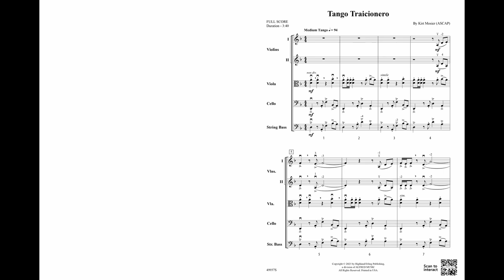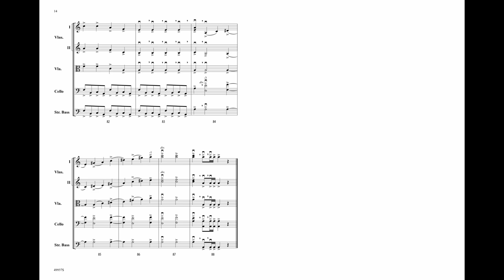Tango Traicionero, by Kirt Mosier – Score & Sound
Tango Traicionero
By Kirt Mosier
Item: 00-49937
Series: Highland/Etling String Orchestra
Grade 3
Tango Traicionero, by Kirt Mosier, means "treacherous tango." The tango is a Latin dance that first developed in Buenos Aires, Argentina, in the mid-19th century. Imagine a gathering of bohemian nomads and workers having a dance party in the streets. There is a natural tension in this tango which mirrors the intoxicating nighttime atmosphere. All orchestra sections work together to perform slides and shifts between notes of the melodic figures to add intrigue to the sound. A lively middle section builds to a key change and recapitulation. The work culminates with tense chords to an exciting finish.